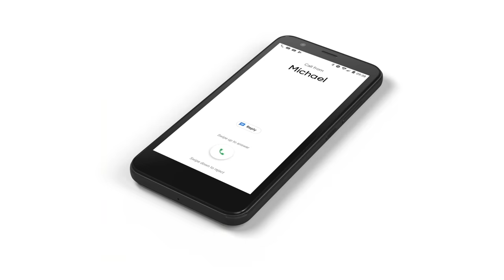NUU Mobile | The 5to9ers: Dancer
There are some things you can’t turn your back on. Being a dancer was Angela’s dream since childhood. When her career took all the energy she had, she found the extra power to keep pursuing her passion.

When your 5-to-9 starts with the 9-to-5, it’s good to have a phone that works as hard as you do.

Starting at only $89.90, the NUU Mobile A6L-G is a practical, budget smartphone that is optimized for Verizon’s network, so it’s ready to go as soon as you pop in your SIM card. And with 4G LTE high-speed capabilities, Android Oreo (Go edition) and expandable memory, you get bloat-free, no-nonsense performance that won’t quit on you.